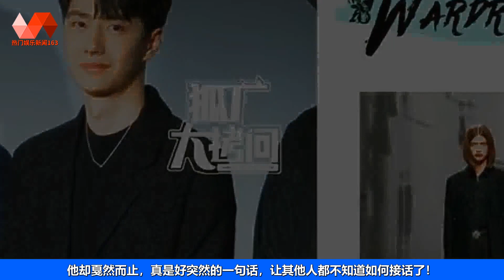王一博蕾丝西装亮相，无名发布会全员到齐，集体话少却好笑 | 王一博 - 热门娱乐新闻163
🐯热门娱乐新闻163 17/01/23: 王一博蕾丝西装亮相，无名发布会全员到齐，集体话少却好笑